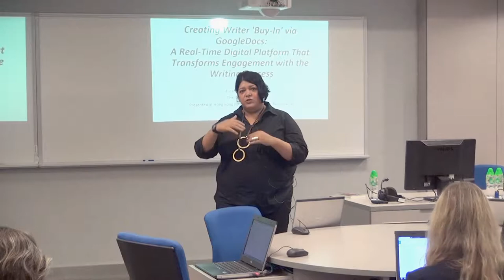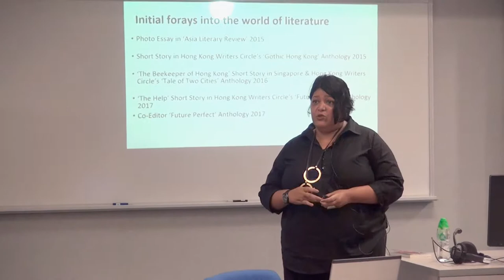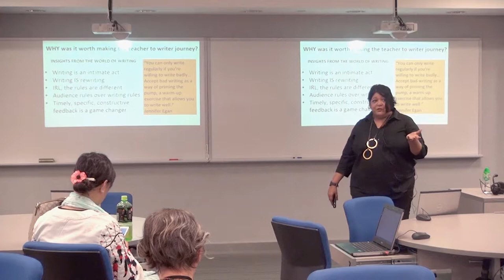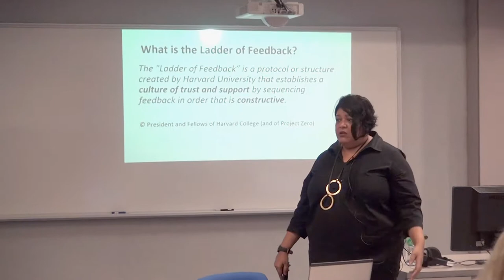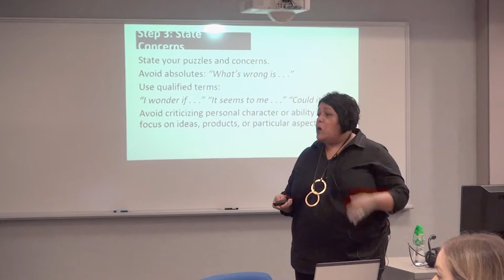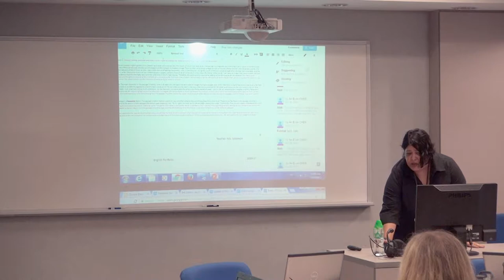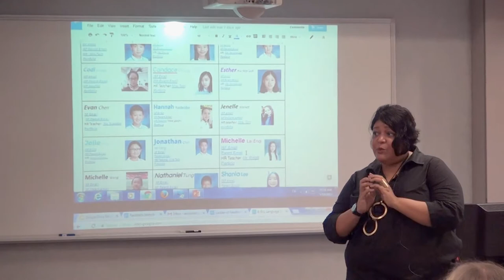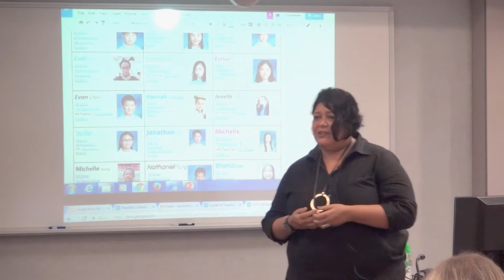Creating Writer 'BuyIn' via GoogleDocs: Transforming the Writing Process - Elizabeth Solomon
The Writing Roundtable 2017: Writing for Readers

Held on 19 May 2017, hosted by the English Language Centre, Faculty of Humanities of The Hong Kong Polytechnic University

Ms. Elizabeth Solomon, Writer, Editor & International Teacher, ISF Academy

D78.2